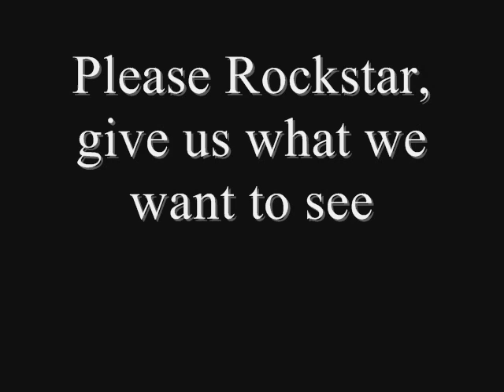Grand Theft Auto: San Andreas - Custom Movie Cast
Post your comments, please. No negative comments, just your honest opinion. If you leave a comment about Young Maylay is CJ, I will delete it. STOP TELLING ME THAT AND READ THE FUCKING TITLE OF MY VIDEO!

My fantasy cast to the 2004 Game of the Year Grand Theft Auto: San Andreas

Carl "CJ" Johnson - Steven Strother or Columbus Short

Officer Frank Tenpenny - Samuel L. Jackson

Sean"Sweet" Johnson - Quinton "Rampage" Jackson

Kendl Johnson - Naturi Naughton

Melvin "Big Smoke" Harris- Ice Cube

Lance "Ryder" Wilson - Larenz Tate

Mark "B-Dup" Wayne

Barry "Big Bear" Thorne

Jeffrey "OG Loc" Cross - Jamie Foxx

Cesar Vialpando - Clifton Collins, Jr

Officer Eddie Pulaski - Ben Affleck

Officer Jimmy Hernandez - Benjamin Bratt

The Truth - Peter Fonda

Wu Zi Mu "Woozie" - Jet Li

Madd Dogg - Ice-T or Snoop Dogg

Denise Robinson - Meagan Good

Michelle Cannes - Jessica Alba

Katie Zhan - Jamie Chung

Millie Perkins - Anne Hathaway

Don Salvatore Leone - Chazz Palminteri

Maria Latore - Debi Mazar

Ken Rosenberg - Bill Fichtner

Jizzy B. - Charlie Murphy

T-Bone Mendez - Kid Frost

Mike Toreno - James Woods

Catalina - Sofia Vergara

Zero - David Cross

Jimmy Silverman - Jimmy Iovine